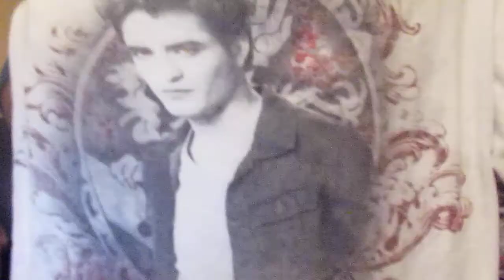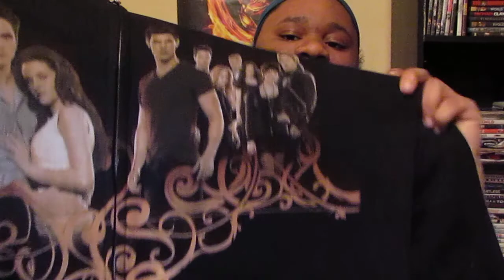AYEARATHON - Twilight - Wrap Up - March. 2014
BookHaul Every Monday While Supplies Last.